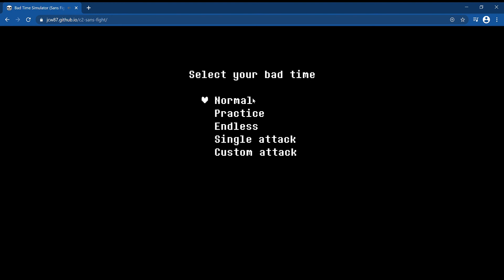beating sans in practice